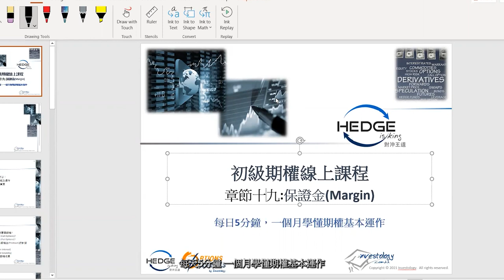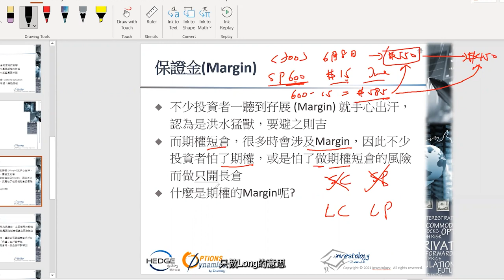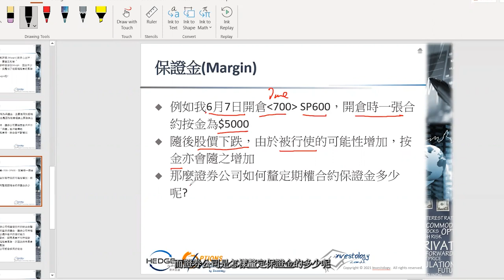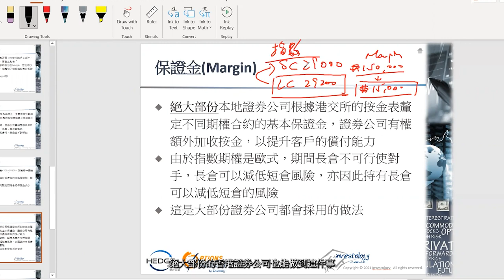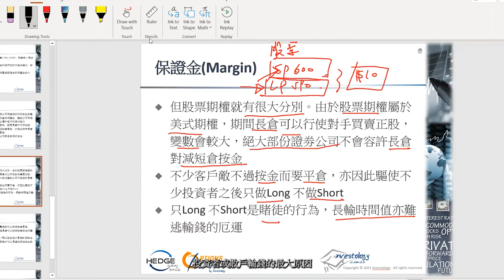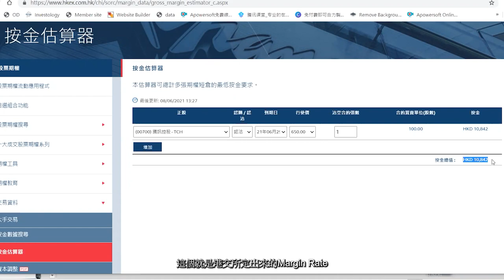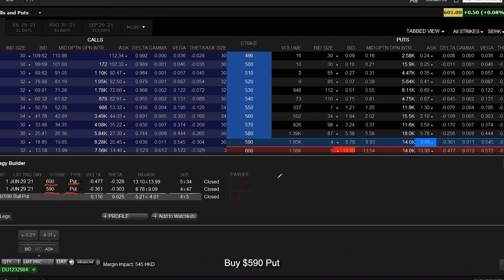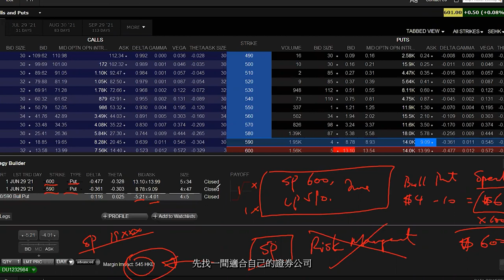對沖王道｜第十九集｜期權基礎知識懶人包｜保證金｜Margin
投資風險一定有，所以好多人都只係選擇做Long，逃避有無限大風險嘅Short。逃避風險只會限制咗你嘅收穫，風險管理先係魚與熊掌兼得嘅最好辦法。今集Henry Sir 同大家係港交所嘅按金估算器同Traders work station實時去解釋保證金同風險管理嘅基本原則，並以700騰訊short put例子說明為什麼要有保證金。然而多數證劵公司可以long對減short 的保證金。Henry sir 會以IB戶口示範股票期權long 如何對減short的保證金另大家更了解當中的使用方法。